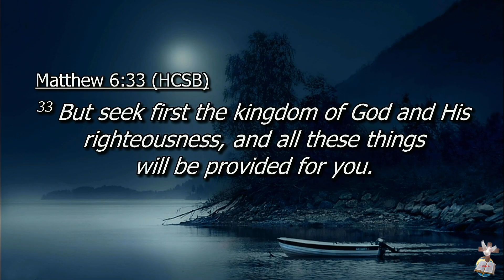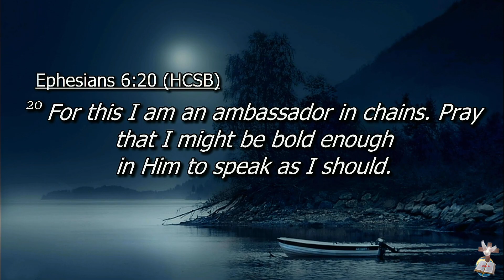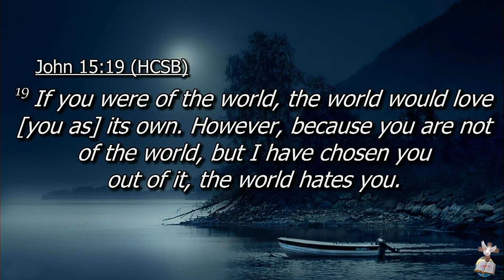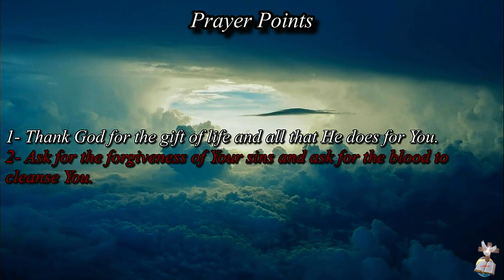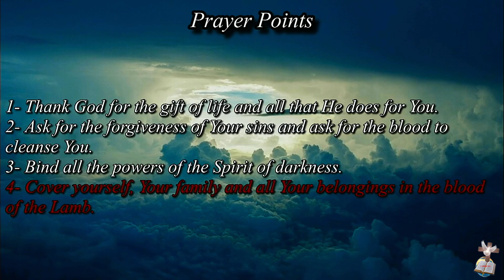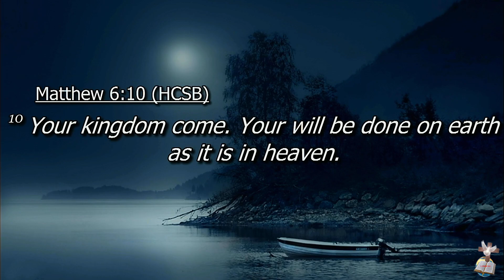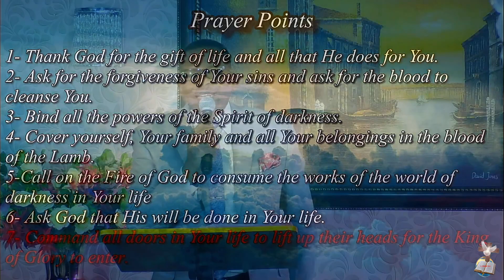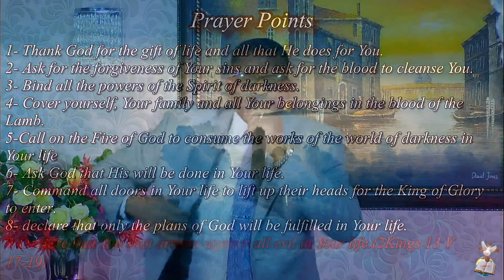12 February 2021 - 36 Days of Fasting : Day 26